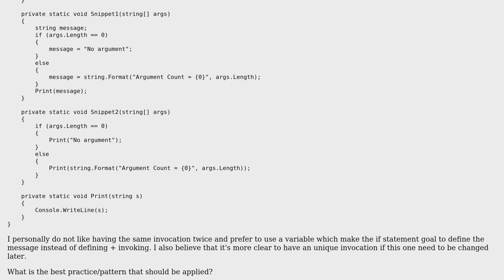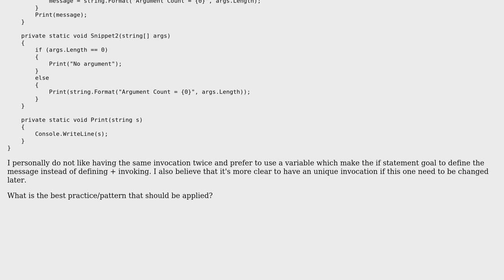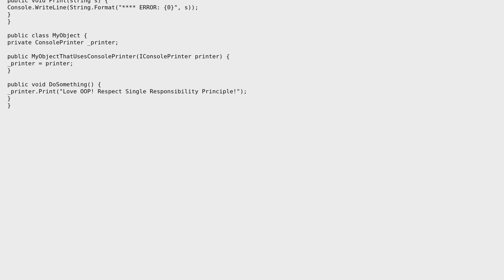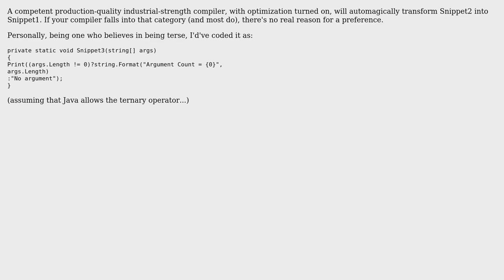Software Engineering: Using variable + method invocation or repeating invocation? (4 Solutions!!)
Software Engineering: Using variable + method invocation or repeating invocation?

With thanks & praise to God, and with thanks to the many people who have made this project possible! | Content (except music & images) licensed under CC BY-SA | Music | Images & others | With thanks to user Patrick Desjardins user null user John R. Strohm user Alexus user 9000 and the Stack Exchange Network Trademarks are property of their respective owners. You are responsible for your own actions.